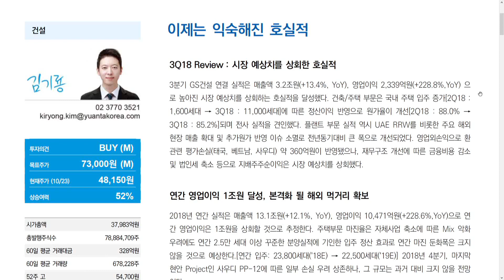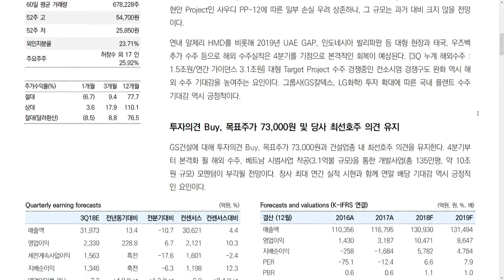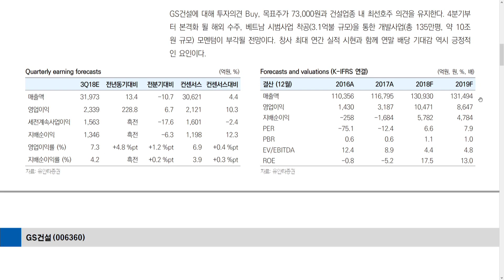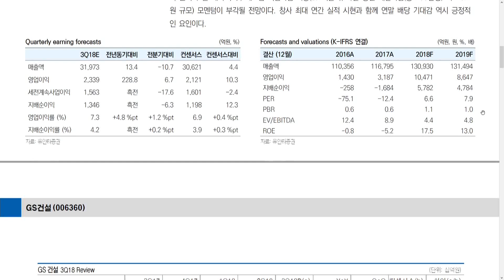gs건설 - 김기룡 연구원